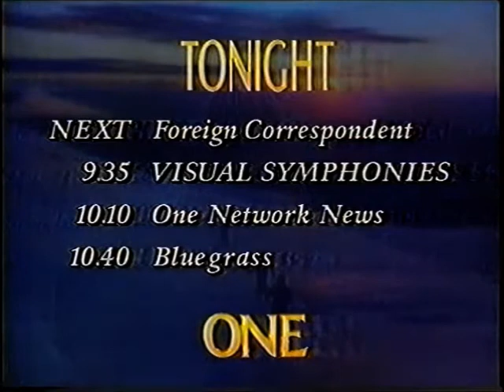TV One (TVNZ) - Thursday Menu & Sunday Trailer (1991)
After the 8pm screening of the British police drama "The Bill" ('Wide of the Mark' - S7, ep 75), a menu for the remainder of a Thursday night - i.e. Thursday 14 November 1991 - was shown on TV One (now TVNZ 1).

TVNZ's weekly programme of international current affairs, "Foreign Correspondent", screened at 8.35pm with "Visual Symphonies" - a 10-part comedy/documentary series which followed Lynn of Tawa (Ginette McDonald) on a journey through Australasia - to follow at 9.35pm. In the fifth installment entitled 'Sydney Part One', Lynn of Tawa probed the deepest fissures of Australia's most decadent city and found herself betrothed to a real count.

A late night update from "One Network News" was broadcast at 10.10pm and TV One's final programme for the evening was "Bluegrass", a two-part miniseries about Maude Sage Breen (played by Cheryl Ladd), an ambitious woman who wanted to build an empire of world-class race horses on her Kentucky farm. Part one of "Bluegrass" screened at 10.40pm and TV One closed down at 12.35am.

Following the menu, TV One's Sunday evening lineup included: "Frontline", TVNZ's weekly current affairs programme with Lindsay Perigo (at 6.30pm); "Running for Their Lives", an 'Our World' documentary about the wild dogs of Africa (at 7.30pm); and "The Black Candle", a 'Sunday Theatre' drama based on one of Catherine Cookson's best-selling novels (at 8.35pm).

Special thanks to YouTube channel DigitaliseMe for the use of this clip.